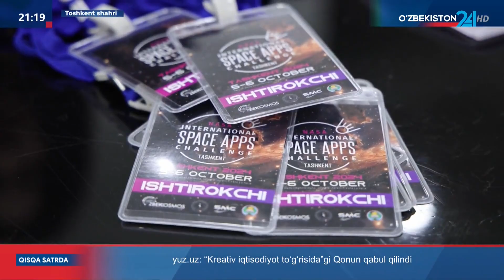Jahon Kosmos haftaligi